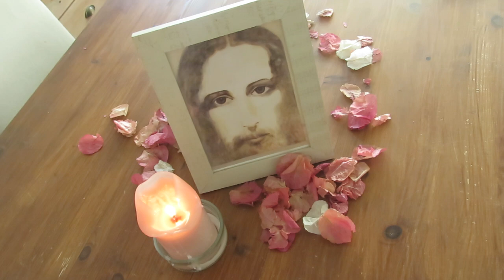Trailer: Channeling zu den Beziehungen der neuen Zeit 🌟 25.03.2023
herzlichen Dank für euer Verständnis, dass ich neben zahlreicher Videos, die ich euch regelmässig auf meinem Youtube-Kanal kostenfrei zur Verfügung stellen, auch einige Videos veröffentliche, für die ich einen angemessenen Ausgleich erhebe.
Du findest diese Videos im Shop ("Videos") auf unserer Website und auf Vimeo!
Ich bedanke mich an dieser Stelle herzlichst für deine Unterstützung und habe in den kostenpflichtigen Videos ab sofort immer wieder spezielle Angebote zu besonderen Preisen für Dich! Sei gespannt...
Möchtest du das Reading sehen?

Hier kannst du das Heart & Soul Lemormand direkt bei Amazon bestellen:

Heart & Soul Lenormand für Einsteiger:

Heart & Soul Lenormand für Fortgeschrittene:

Anfragen für persönliche Readings, Channelings, Zoom-Meetings und Coachings auch gerne über WhatsApp an: 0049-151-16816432